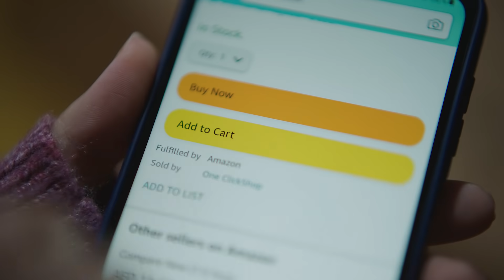Amazon's White Friday Sale - Nov 22 - 29